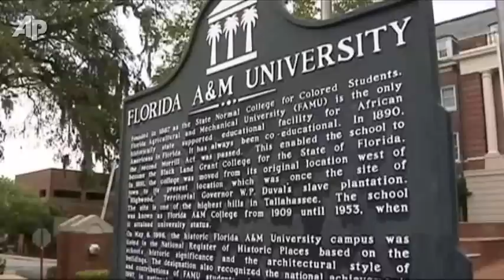FAMU Police Investigate Another Suspected Hazing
Florida A&M University's President says police are investigating another suspected case of hazing and it's related to a spring 2011 initiation ceremony involving the university chapter of Kappa Kappa Psi. (Jan. 30)